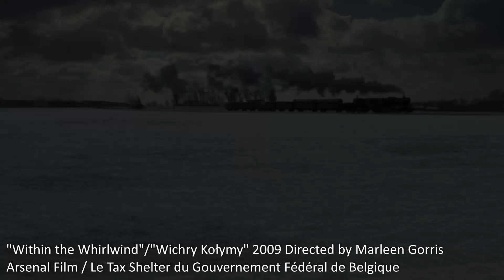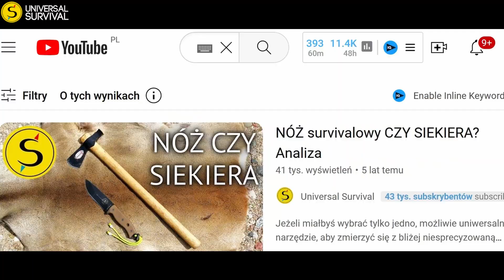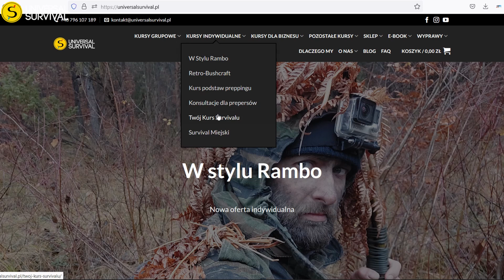Sprzęt na zsyłkę (Survival kit 3)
Oto zestaw 5 przedmiotów kluczowych dla przetrwania w każdych warunkach, w dowolnym miejscu na świecie. Wejdź na stronę aby w zakładce WYPRAWY sprawdzić na jakiej podstawie zbudowaliśmy nasze przekonanie na temat pięciu najpotrzebniejszych w survivalu przedmiotów. Zapraszam również do obejrzenia filmów z Syberii
Sprzęt na zsyłkę (survival kit 3) jako tytuł dzisiejszego odcinka to oczywiście nazwa do pewnego stopnia umowna, mająca pobudzić wyobraźnię osób, które choćby w podstawowym zakresie interesują się historią zsyłek do łagrów, deportacji i wywózek. Jednak wyposażenie survivalowe przedstawione na filmie jest współczesne, a tym samym dalekie od "dawnego klimatu" i tego czym mogli dysponować więźniowie łagrów lub deportowane na Wschód rodziny w pierwszej połowie XX wieku. Liczę zatem na to, że film będzie dla Ciebie inspiracją do zgromadzenia własnego kompletu sprzęt survivalowy. A filmowe nawiązanie do tej tragicznej historii Narodu polskiego w okresie II Wojny Światowej jest idealnym przykładem do myślenia kategoriami zaskoczenia sytuacją, niezrozumienia tego co może wydarzyć się w ramach ekstremalnej walki o przetrwanie i braku pewności co do okoliczności, warunków i środowiska, w którym może zajść potrzeba poradzenia sobie. Wyobraź sobie, że taki los przytrafia się Tobie i Twojej rodzinie... Jaki sprzęt survivalowy chciałbyś wówczas przy sobie posiadać? Serdecznie zapraszam na film. Oczywiście żaden survival kit nie zastąpi wiedzy zdobytej w trakcie realnych treningów z zakresu radzenia sobie w zaskakujących sytuacjach, w trudnych wymagających warunkach. Dlatego raz jeszcze zapraszam na naszą stronę i do nawiązania kontaktu, choćby w zakresie przygotowania i przeprowadzenia dla Ciebie szkolenia w formule kursu indywidualnego ściśle dostosowanego do Twoich potrzeb i zainteresowań